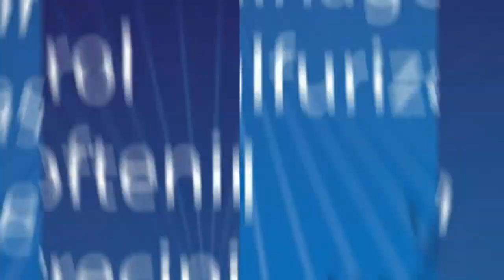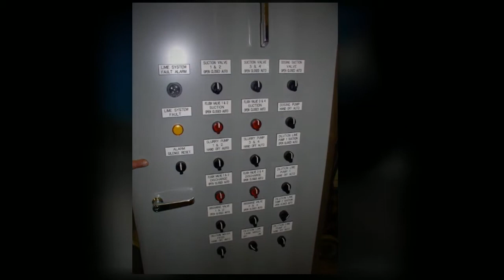Vulcan Ironworks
Chemical Feed Systems by Vulcan Ironworks